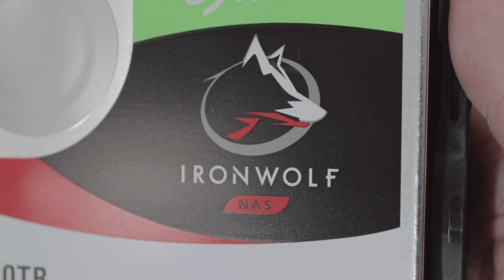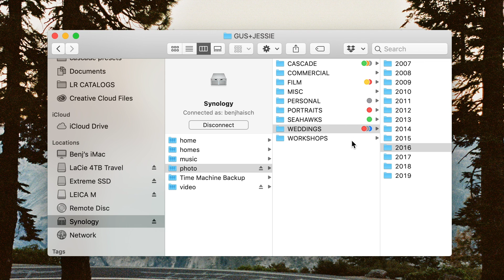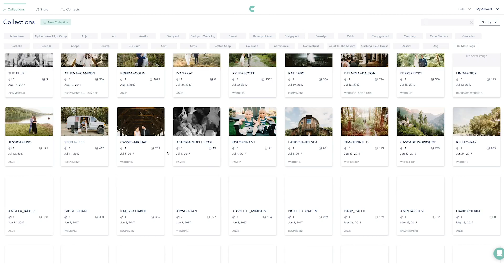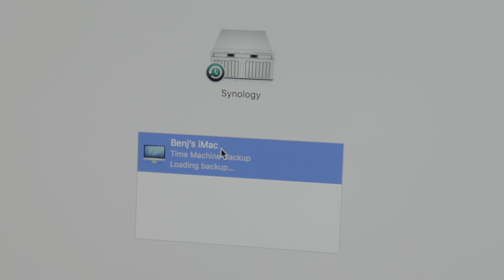Wedding Photography Backup & Archive Workflow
Today I wanted to tackle the most undervalued topic in the creative industry and that’s backing up and archiving your work. We go step by step through how I make sure my data is always safe and my clients can feel confident that I’ve done everything I can to ensure that.

Gear/Drives Mentioned
Dual Camera Strap
SD Card Case
SD Cards
4TB Drives
Leather Camera Bag: h
Carry On Camera Bag
Synology NAS
10TB NAS Drives

Get one month free with the link above.

Below are the videos by Kyle Ford on RAID.

The most complete Lightroom Presets for Wedding & Portrait Photographers